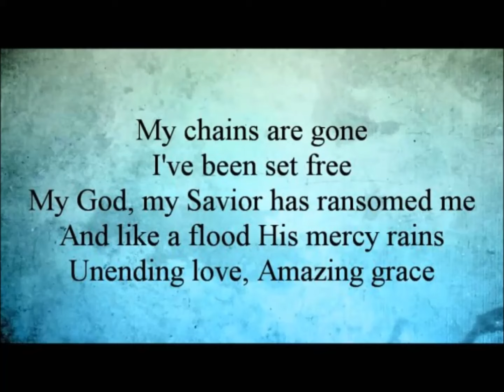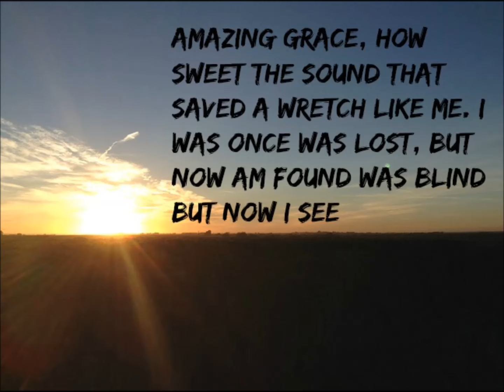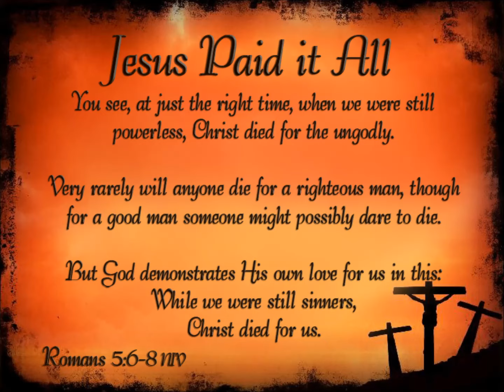I've Been Changed - Daniel and Emma Lynn Glick with Jr. Fisher and Dan Esh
I've Been Changed by Daniel and Emma Lynn Glick with Jr. Fisher and Dan Esh, written by Mosie Lister